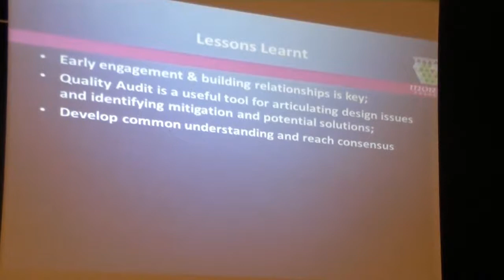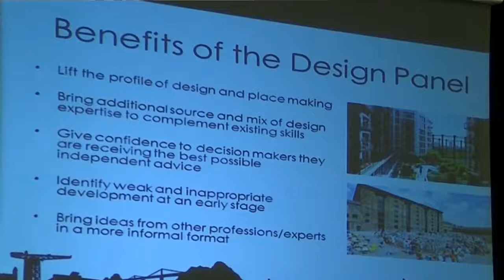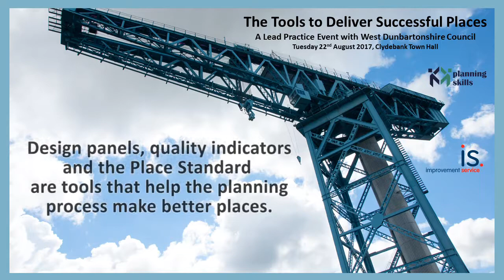A Planning Skills Lead Practice Event with WDC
Highlights from the first Improvement Service Planning Skills Lead Practice event which was hosted in Clydebank Town Hall, 22 August 2017, in collaboration with West Dunbartonshire Council.

Speakers include:
Colin Mair, Improvement Service
Joyce White, West Dunbartonshire Council
Jim MacDonald, Architecture and Design Scotland
Ian Gilzean, Scottish Government
Patrick McGlinchey, formerly West Dunbartonshire Council
Richard Cairns, West Dunbartonshire Council
Pamela Clifford, West Dunbartonshire Council
Eily Webster, Moray Council